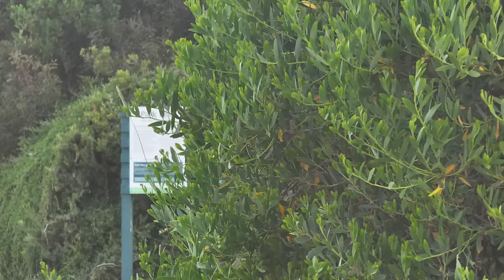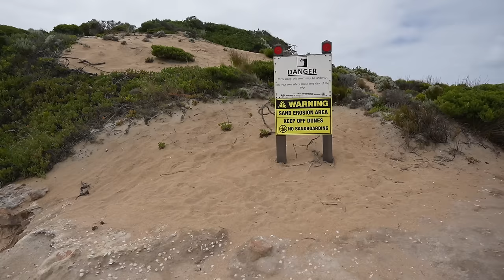4x4 Touring South Australia (Iconic Coastal destinations)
Come with us on this 4x4 touring trip of South Australia's most Iconic coastal destinations.

Interested in a Tray & Canopy setup like mine ? and let them know TJ sent you !

Get All That She Wants by Ace of Base and over 1M + mainstream tracks License ID: mqo51ERgone

00:00 Intro
01:16 The cruiser broke its rear diff
03:42 Exploring Beachport, SOUTH AUSTRALIA
09:51 Mac repairs the cruiser diff at a caravan park..
10:37 Camping at Long gully camp grounds, SOUTH AUSTRALIA
12:18 Nora Creina Bay , ROBE / Beachport SOUTH AUSTRALIA
16:34 A Budget touring setup for a dual cab ute
19:45 Nora Creina rock pools
20:54 Robe caravan park
21:40 Driving along Long beach, ROBE
22:30 Coorong Pink Salt lake, SOUTH AUSTRALIA
23:22 Rapid Bay, South Australia
25:33 Exploring the cave at Rapid Bay, South Australia
28:00 How to camp at Rapid Bay, South Australia